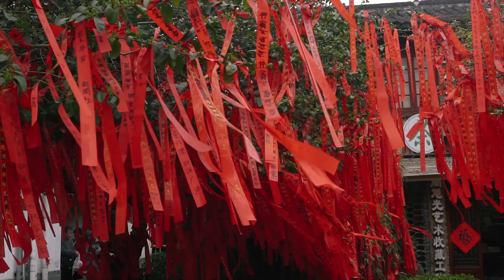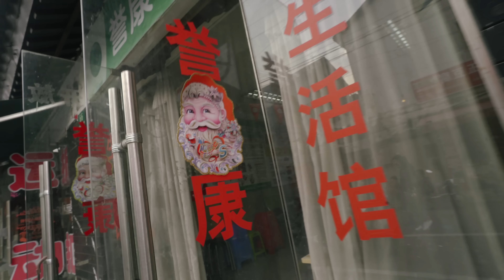NAJGORSZA ZABAWKA ŚWIATA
Muzyka z bazy Audio Network
Książki, koszulki i gadżety! ► /

Dzień 272. Swojski targ i pożegnanie z Szanghajem.